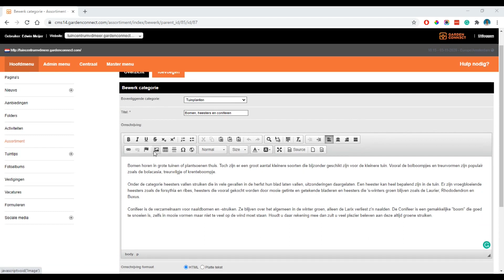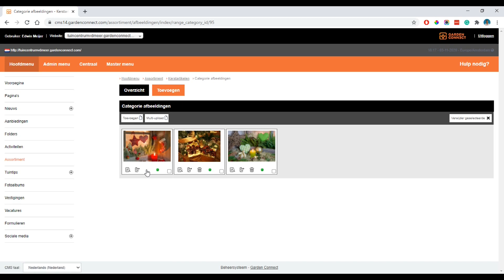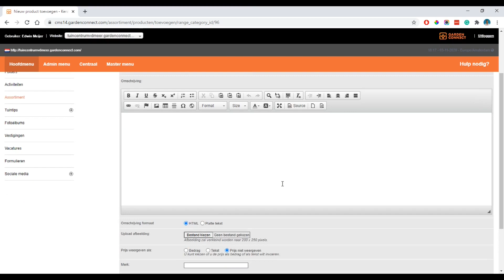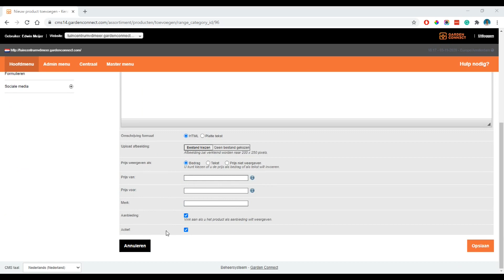Website - deel 14, het assortiment aanpassen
Dit is deel 14 van de Garden Connect Academy course over het beheren van je website. In dit deel leggen we je het volgende uit:

- Het assortiment bewerken
- Eigen foto's toevoegen om het persoonlijk te maken

Wil je meer weten over Garden Connect, ga dan naar voor meer informatie!